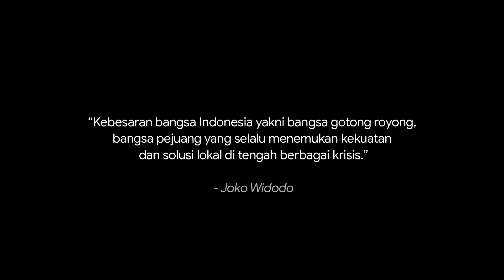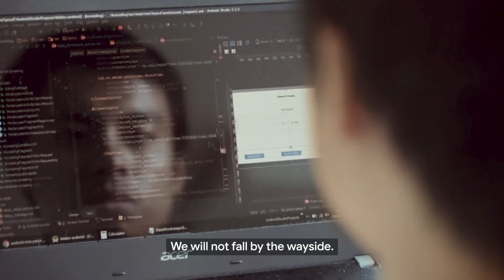Google For Indonesia - Bangkit dan Maju Sama Sama Anthem Video